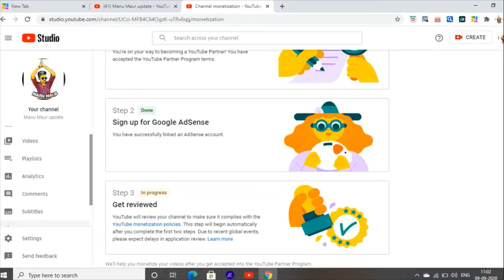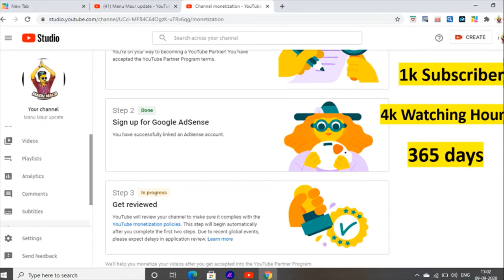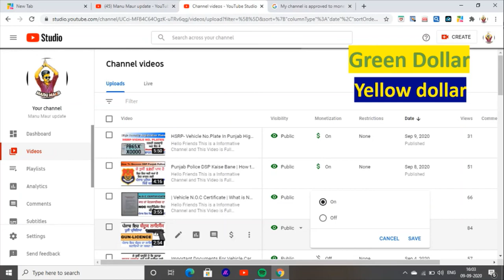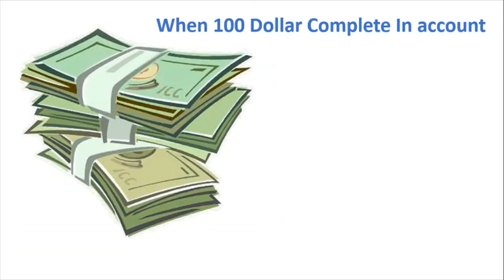How to Earn Money On YouTube Channel Review Main Kaise Behje Money In Bank Account By YouTube 2020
Hello Friends This is a Informative Channel and This Video is Full Information About How to earn money On YouTube By uploading videos.
This Video Is My real experience And Shows to You That How Send In Review You tube Channel For Monetize And How Much Can Earn money On You tube How Comes Money In Bank account By YouTube. and How to add Bank account on You tube For Earn Money On YouTube.